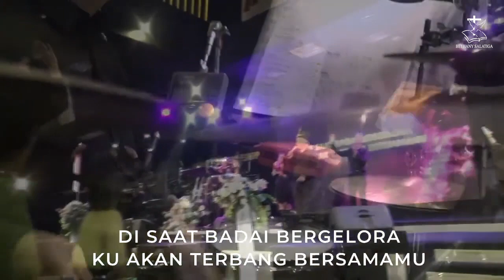Praise and Worship Ibadah Raya - 26 Maret 2023